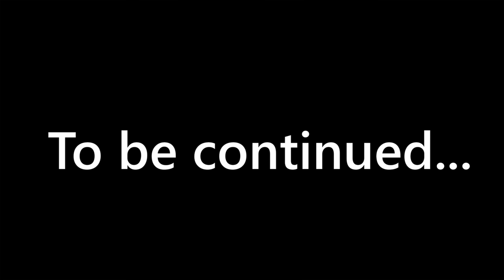डेम ग्रंबल - भाग 1 | Dame Grumble - Part 1 in Hindi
डेम ग्रंबल - भाग 1 | Dame Grumble - Part 1 in Hindi | Fairy Tales in Hindi | @HindiFairyTales